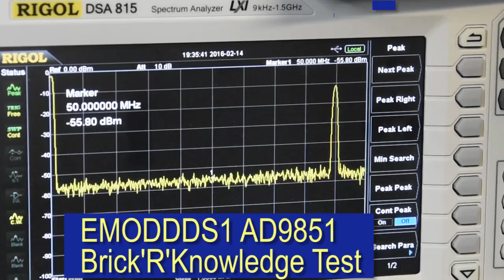Blog201602 DDS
Small Test for the new Brick'R'Knowledge DDS Synthesizer Chip using the AD 9851